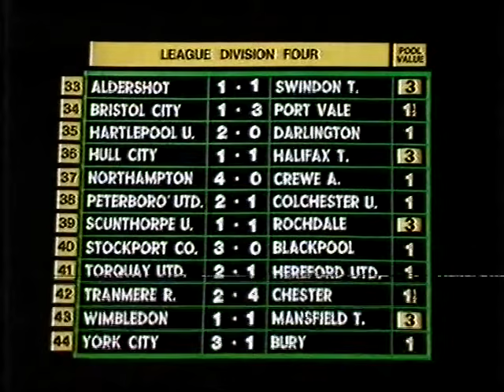BBC1 Final Score 81